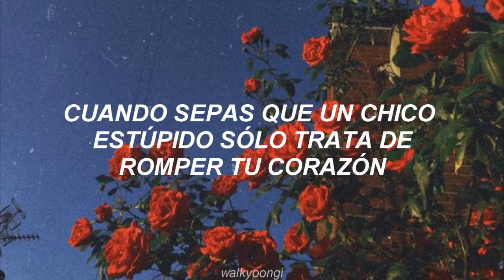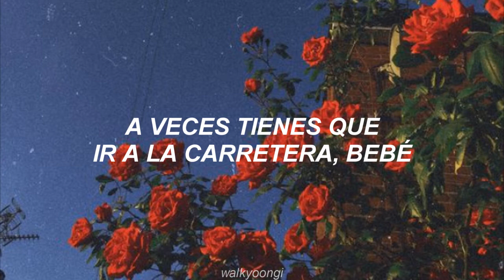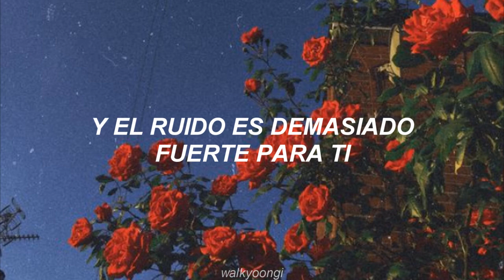Na na na - Big Time Rush (Traducida al español)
BTR #24/7